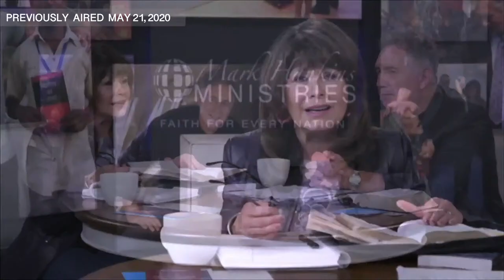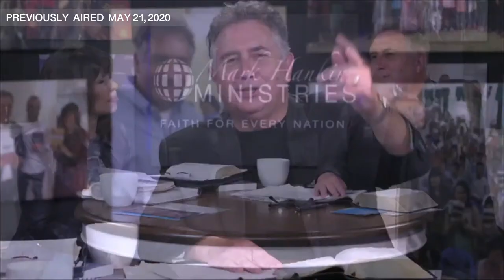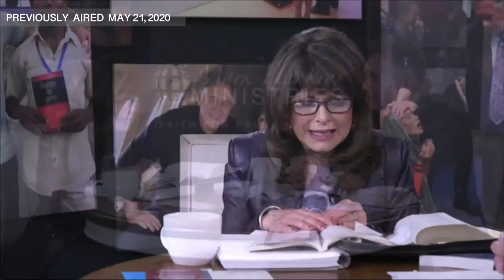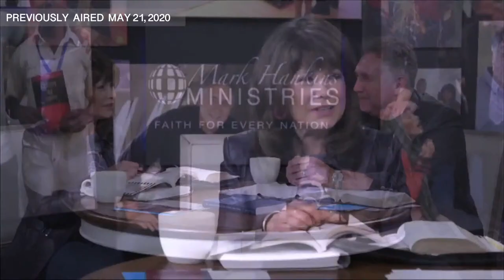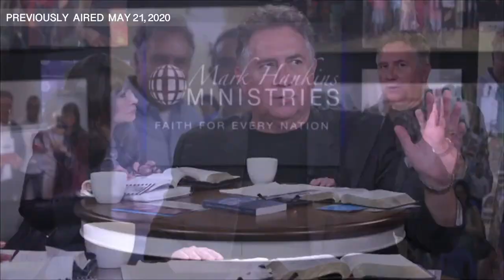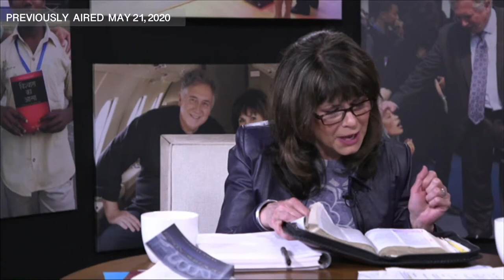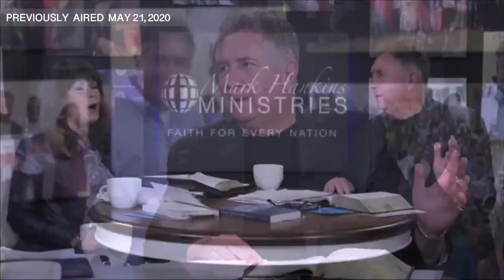Power Of Identification | Pt. 3 | Live In Christ Bible School